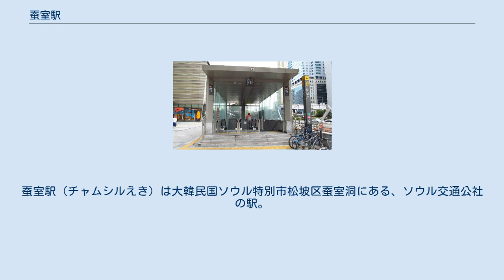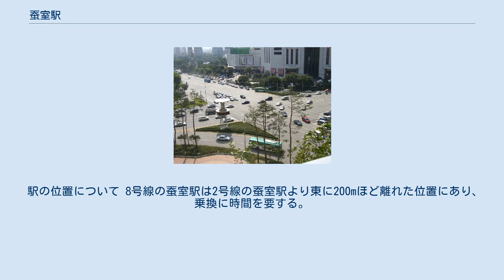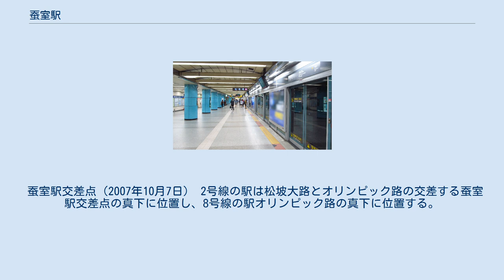蚕室駅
蚕室駅（チャムシルえき）は大韓民国ソウル特別市松坡区蚕室洞にある、ソウル交通公社の駅。
松坡区庁という副駅名がある。
 1980年の計画では5号線が蚕室駅を通る予定で、2号線蚕室駅建設時でも5号線を考慮して建設された。
しかし、5号線が蚕室駅を通る計画は白紙化され、代わりに8号線が開業している。
 2号線ホーム（2018年9月14日） 8号線ホーム（2018年9月14日） 2号線は相対式ホーム2面2線を有する地下駅で、フルスクリーンタイプのホームドアが設置されている。
ホーム東端（蚕室ナル寄り）に8号線との連絡階段がある。
改札口は2ヶ所あるが、両方とも内回り・外回りホーム別々に設置されている。
 出入口は1番から8番まであり、その内5 - 8番出入口は地下アーケードからの出入口になっている。
ロッテワールドは地下アーケードで直接つながっており、地上に出ずに行くことが可能。
 8号線は相対式ホーム2面2線を有する地下駅で、フルスクリーンタイプのホームドアが設置されている。
ホーム西端（石村寄り）に2号線との連絡階段がある。
改札口は上下ホーム別々に設置されている。
 エレベーター完備。
出入口は9番から11番までの計3ヶ所ある。
 駅の位置について 8号線の蚕室駅は2号線の蚕室駅より東に200mほど離れた位置にあり、乗換に時間を要する。
8号線は蚕室駅交差点付近（現在の2号線蚕室駅）で急カーブとなっているため、8号線蚕室駅は蚕室駅交差点に設置することができず、蚕室駅交差点から東に200mほど離れた所に8号線蚕室駅が建設された。
 蚕室駅交差点（2007年10月7日） 2号線の駅は松坡大路とオリンピック路の交差する蚕室駅交差点の真下に位置し、8号線の駅オリンピック路の真下に位置する。
周辺はロッテに関する建物が多いが、住宅街も存在する。